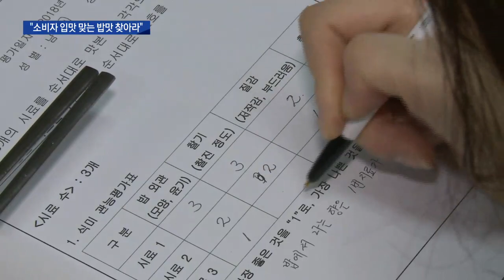[대구MBC뉴스] 소비자 입맛 맞는 밥맛 찾아라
내용: 소비자 입맛 맞는 밥맛 찾아라 - 김건엽 기자 (안동M)